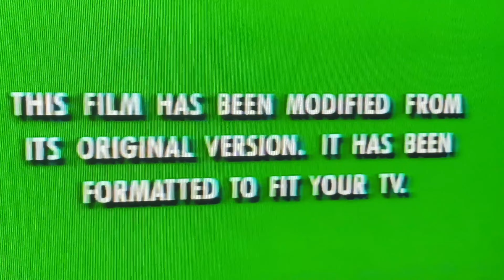DisneyWorld (The Haunted Mansion)...